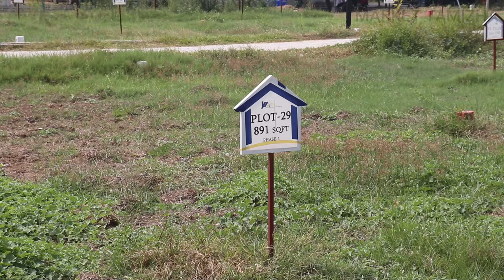இங்க இடம் வாங்குனா நீங்க EMI கட்ட வேண்டாம் | premium Plots for sale in Chennai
Plots for sale in Chennai Avadi | Crown City | CMDA Approved Plots | சென்னையில் வீட்டு மனை

CROWN CITY - Poonthamalli
Premium Villa Plots

Land Area Starts from
676 to 1200 sqfts

CRYSTAL CLEAR DOCUMENTS
CMDA & RERA Approved Plots.

Amenities
*Street lights
*Compound Wall
*Avenue Trees
*Black Top Road
*Entrance Arch

Just 3km from Avadi Bust Stand & Railway Station
Near by Shops, Schools, Colleges, Hospitals, Bus Stops etc...

Nearby Schools & Shops
Velammal CBSC School
SA Engineering College
Gay Gee Super market.
MAX Showroom